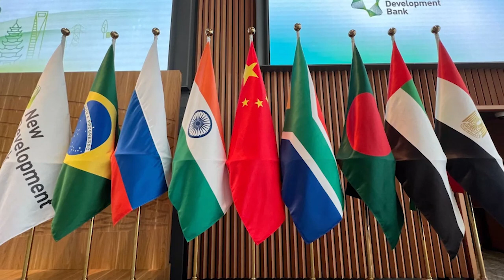August 25, 2023 TEFETAWI DAILY NEWS 🗞️